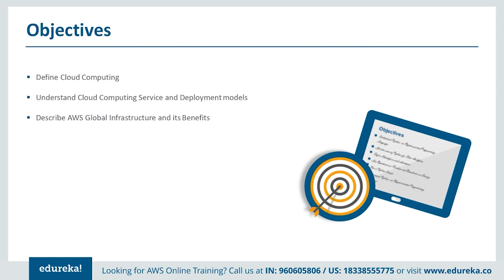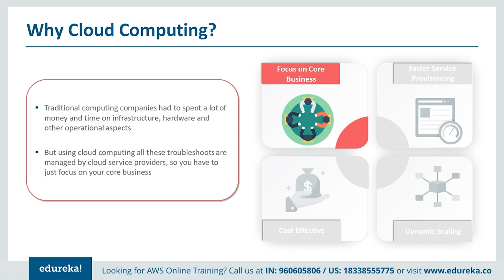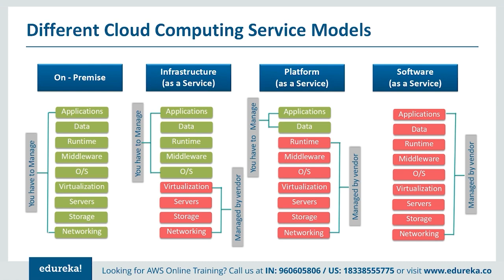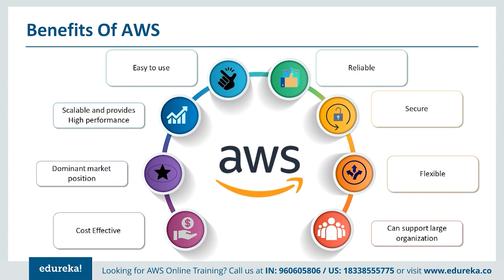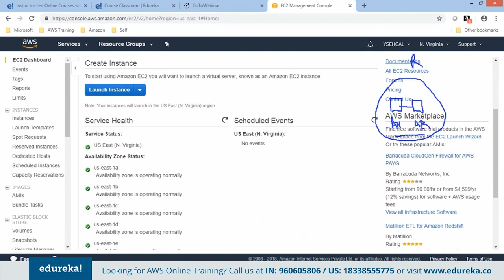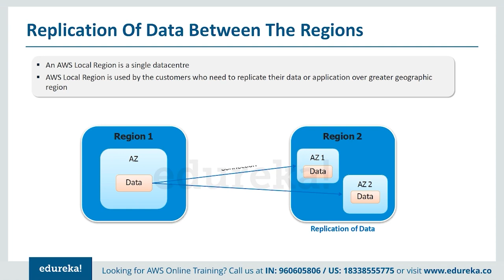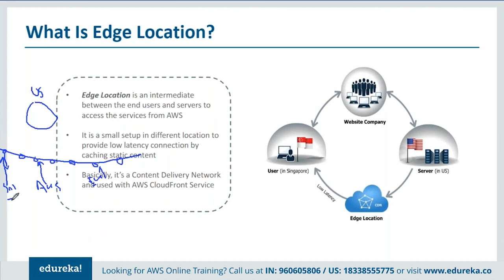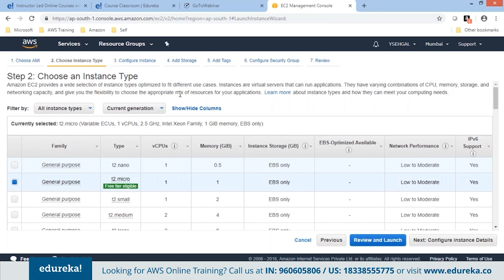Introduction to AWS | AWS Training | Edureka | AWS Rewind - 2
This Edureka "Introduction To Amazon Web Services (AWS)” video will introduce you to the basics of AWS and discuss points that make AWS the market leader. Following is the list of content covered in this AWS Tutorial for Beginners :

1. This is a 5 Weeks Instructor led Online Course, 30 hours of assignment and 20 hours of project work.

2. We have a 24x7 One-on-One LIVE Technical Support to help you with any problems you might face or any clarifications you may require during the course.

3. At the end of the training you will be working on a real time project for which we will provide you a Grade and a Verifiable Certificate!

AWS holds 69% of the global market share in the cloud computing market. Some of the prominent companies who use AWS as their backbone are Kelloggs, Netflix, Adobe, Airbnb and General Electric. Irrespective of the size of an organization, everyone has started to adopt the cloud services in one way or the other, and AWS is the major player among the Cloud services industry.

AWS Certification Training from Edureka is designed to provide in depth knowledge about AWS architectural principles and its services.

What are the skills that you will be learning with our AWS Architect Certification Training?

·   Design and deploy scalable, highly available, and fault-tolerant systems on AWS
·   Understand lift and shift of an existing on-premises application to AWS
·   Ingress and egress of data to and from AWS
·   Identify the appropriate AWS service based on data, compute, database, or security requirements
·   Identify the appropriate use of AWS architectural best practices
·   Estimate AWS costs and identifying cost control mechanisms

Who should go for this AWS Architect Certification Training?

·  Professionals who want Project Experience in migrating and deploying AWS solutions
·  Professionals with Virtualisation experience
·  DevOps professionals
·  Professionals with understanding of application, server, and network security and compliance